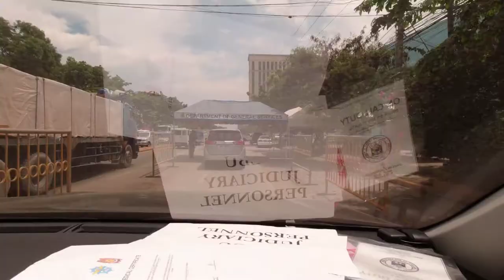Isolation Hotels in Cebu and the Quest to Reach Home.